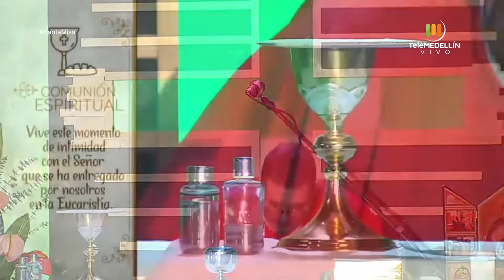SANTA MISA 3 de julio de 2020 [Santa misa] Telemedellín